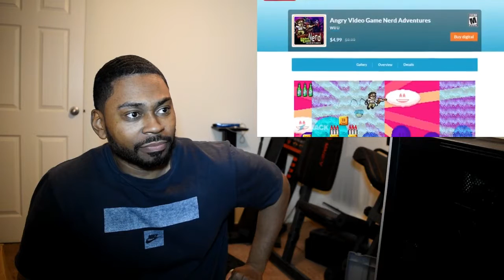Deadpool VS Pinkie Pie DEATH BATTLE! Marvel VS My Little Pony REACTION